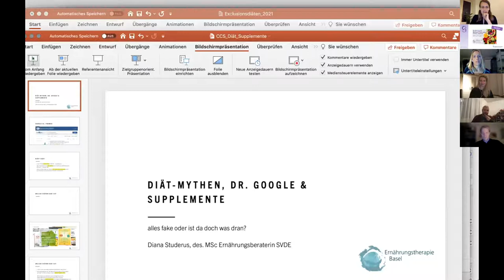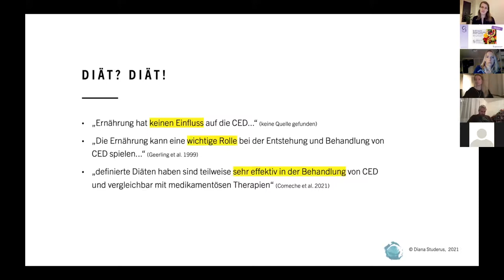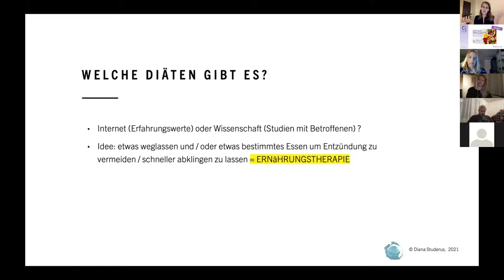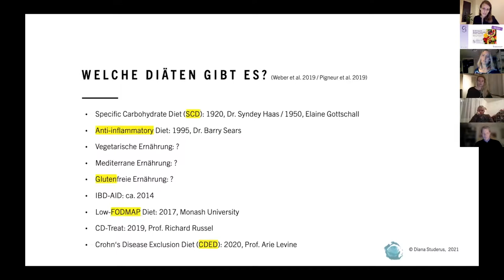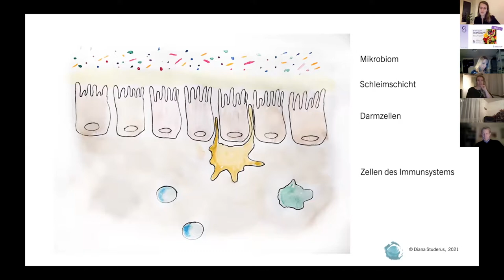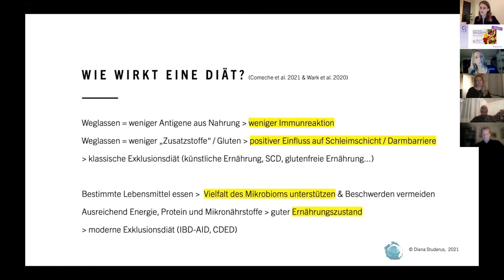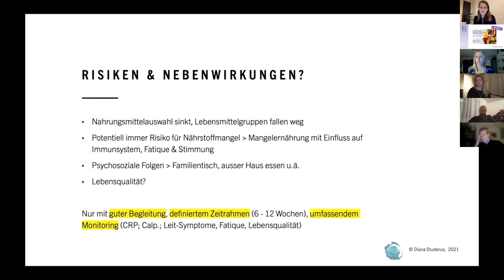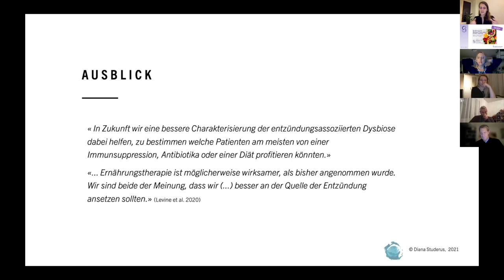virtuelle Infoveranstaltung 10. November 2021_03_ Diana Studerus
Diät Mythen, Dr  Google und Supplemente – alles fake oder ist da doch was dran!?